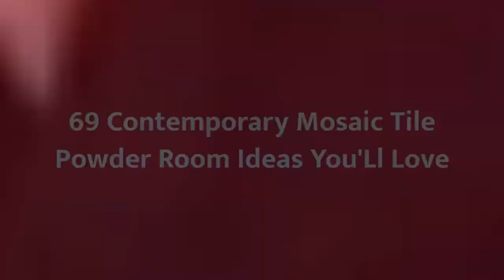75 Contemporary Mosaic Tile Powder Room Design Ideas You'll Love ⭐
Browse contemporary powder room designs and decorating ideas. Discover inspiration for your contemporary half bath remodel or makeover, including contemporary decor, color, layouts and storage.

0:00:00 - Intro
0:00:12 - Contemporary Mosaic Tile Powder Room Design Ideas You'll Love: Inspirations 1 to 25
0:03:03 - Contemporary Mosaic Tile Powder Room Design Ideas You'll Love: Inspirations 26 to 50
0:06:07 - Contemporary Mosaic Tile Powder Room Design Ideas You'll Love: Inspirations 51 to 75

Hey hello!